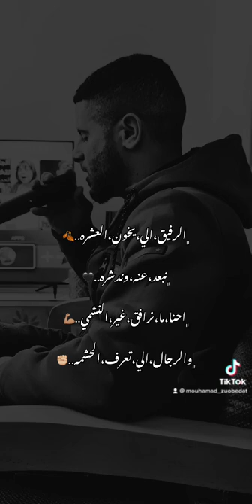﮼الرفبق،الي،يخون،العشره💔)هجيني محمد زبيدات🎤